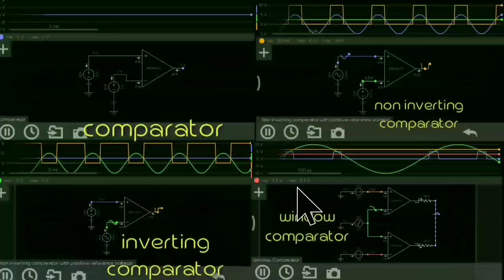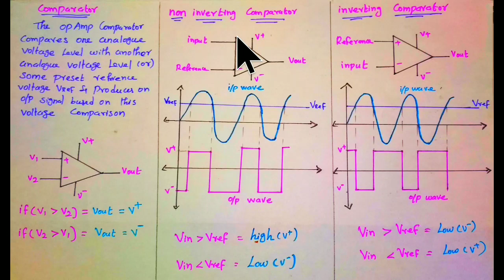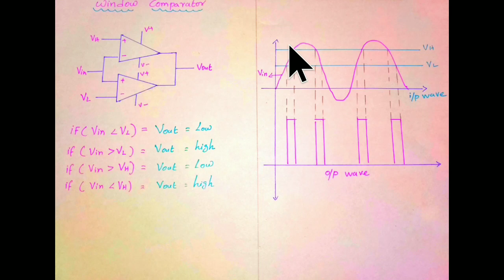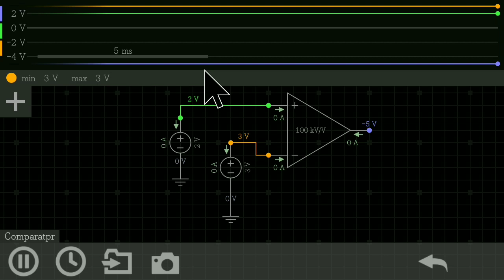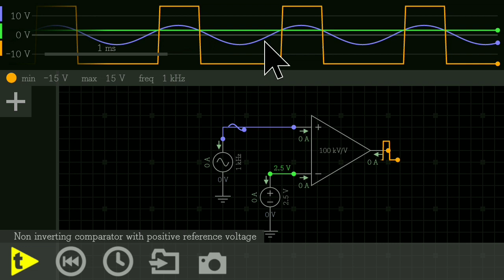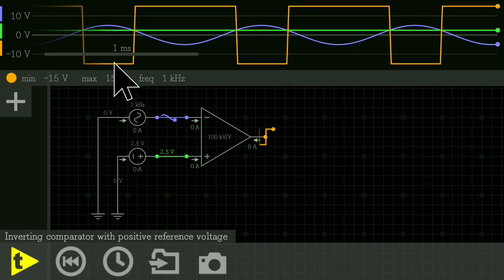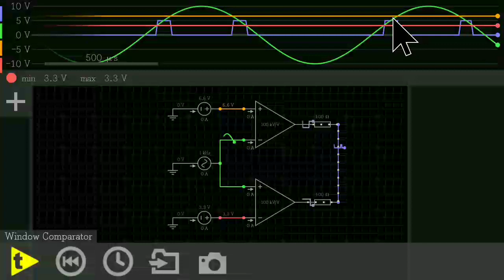Comparator | inverting ,non inverting,window comparator| (in tamil)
In this video, the comparator circuit & its different configurations ( inverting,non inverting & window comparator) has been explained in tamil

What is comparator?
      In electronics, a comparator is a device that compares two voltages or currents and outputs a digital signal indicating which is larger. It has two analog input terminals and and one binary digital output. The output is ideally A comparator consists of a specialized high-gain differential amplifier.

Inverting comparator:
       If the input signal is applied to inverting terminal of the comparator then it is known as the inverting comparator. in this configuration, output will be low when input voltage  is greater than reference voltage.

Non inverting comparator:
  If the input signal is applied to non inverting terminal of the comparator, it is known as the non inverting comparator. In this configuration, output will be high when input voltage is greater than reference voltage.